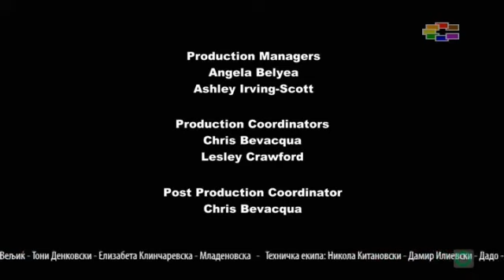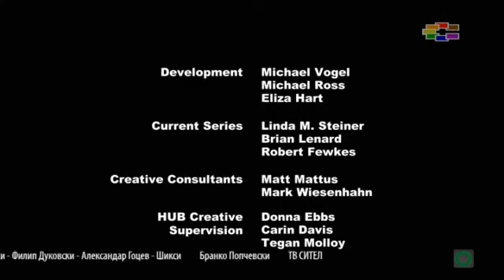[Macedonian] My Little Pony - S03E06